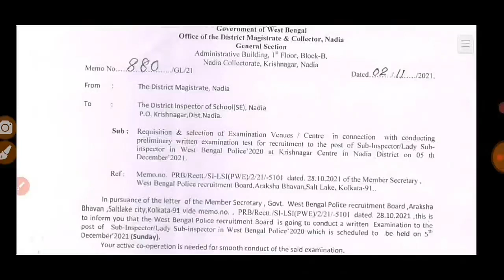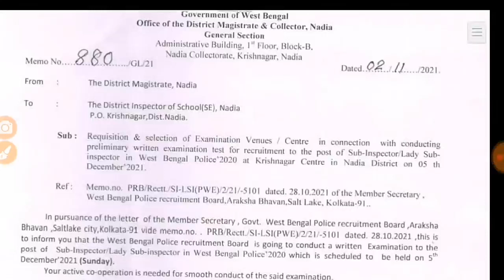Wbp Sub Inspector Preliminary Official Exam Date Gone Viral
Wbp Sub Inspector preliminary exam 2020
OFFICIAL date gone viral.